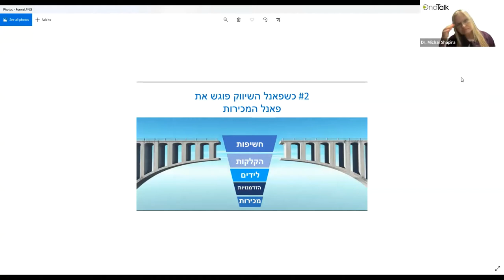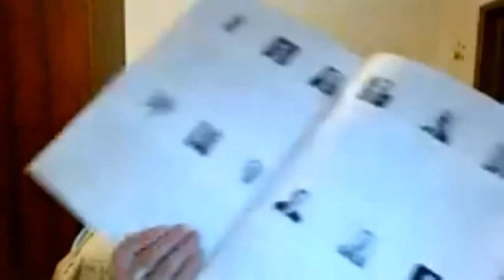הקריה האקדמית אונו - MeetUp - OnoTalk מערכות הדיגיטל והדאטה - הן הלב של השיווק המודרני.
לערוץ היו טיוב של הקריה האקדמית אונו:
קהילת ה-OnoTalk במפגש נוסף מרתק והפעם "מערכות הדיגיטל והדאטה - הן הלב של השיווק המודרני" עם אילן סיגל, מנכ"ל גולן טלקום.